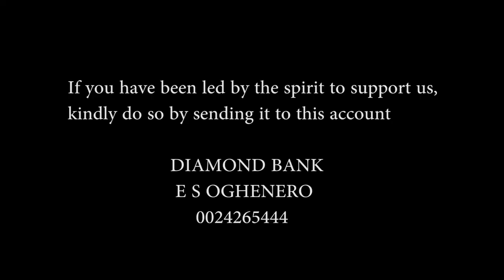THE GOD OF THE POOR part 2 (AMPLIFIER TV - EPISODE 104)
The irony of life that will shock you